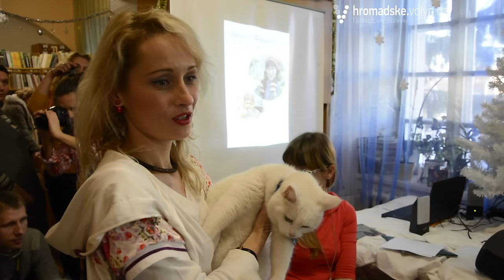У Луцьку влаштували презентацію різдвяного оповідання з котами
Презентація різдвяної історії письменниці Оршулі Фариняк про кота Персика відбулася у Луцьку. Учасники заходу могли послухати авторські читання , а також потішитися  справжніми котами.